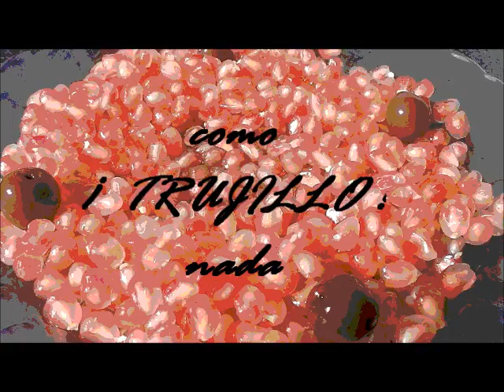Platitos:.- ( 19 ª parte ) - 19 - Fotos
Para enrearrr  yyy  con un vinito,  una cervecina  y en casa.
Moraleja:.- Como en casa naaa, Tú te lo preparas y Tú te lo jalas.